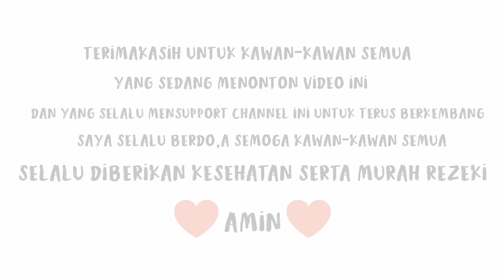IKAN NILA GEPREK PEDAS LEVEL 15||MASAK ANAK KOS!AUTO PEDAS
ASSALAMUALAIKUM WR. WB. Hallo kawan-kawanku semua, video kali ini kita masak ya kawan-kawan,yaitu masak ikan nila geprek dengan menggunakan cabe ayam geprek,yaitu cabe setan, di temani dengan tumis japan, dan lalapan mentimun. seperti apa videonya? tonton videonya sampai full ya kawan-kawanku.